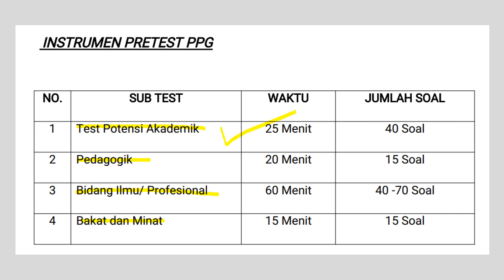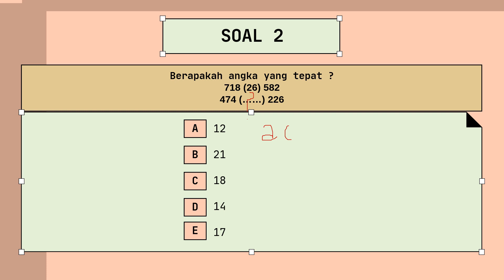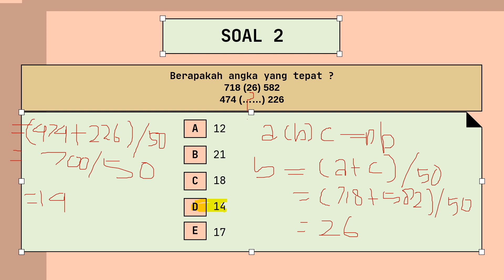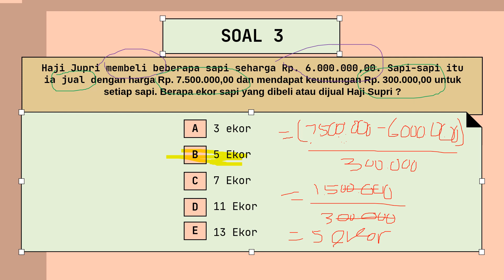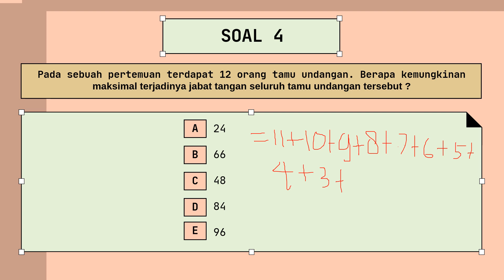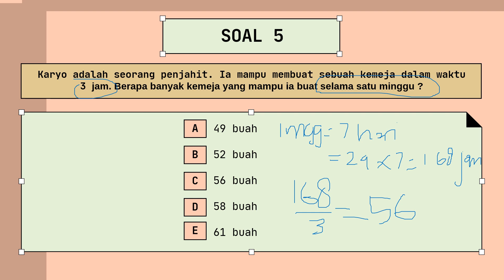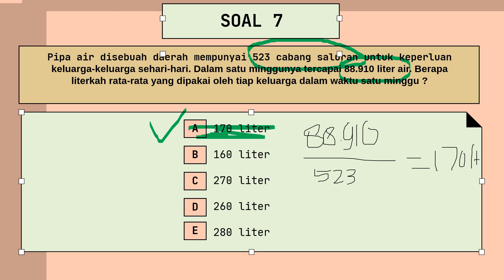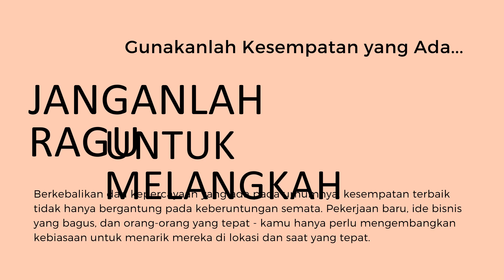Bahas Soal PPG -- Tes Potensi Akademik -- Seri#01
Video ini berisi tentang soal PPG dan pembahasannya. Sebagai bahan persiapan untuk menghadapi tes Seleksi Akademik PPG 2022.

Untuk bahan belajar di rumah silahkan bisa didownload contoh soal PPG didalam video diatas melalui